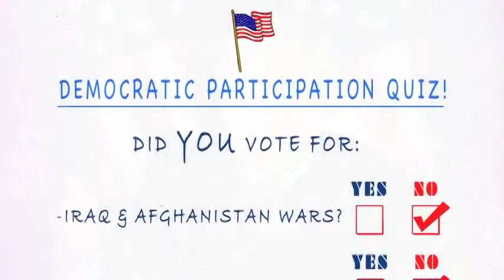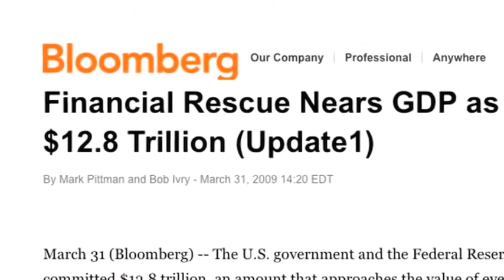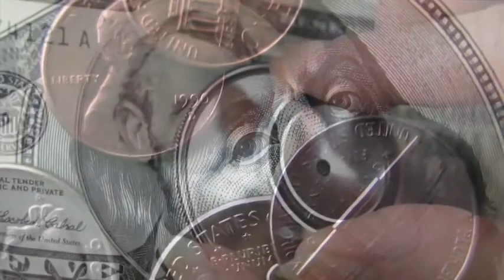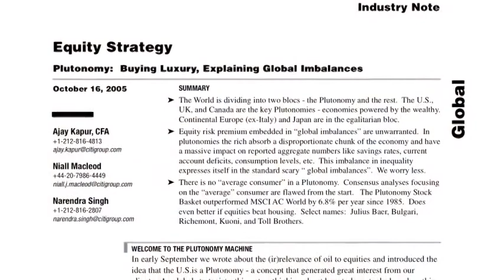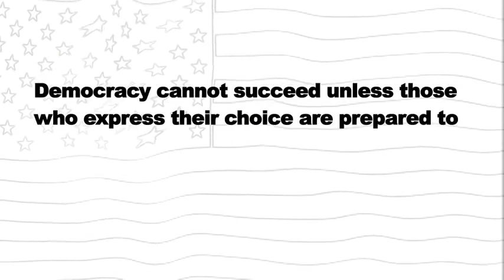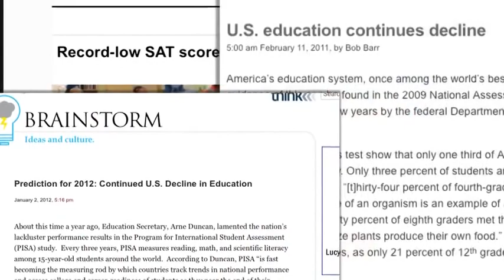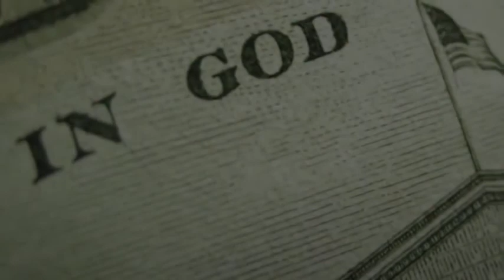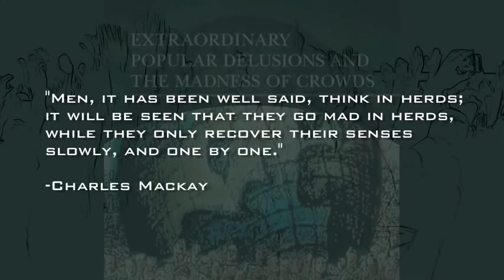Culture in Decline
Peter Joseph's "reality tv" satirical series about socioeconomics. Part 1 of "What Democracy?"

Please support his work that opened the eyes of millions.